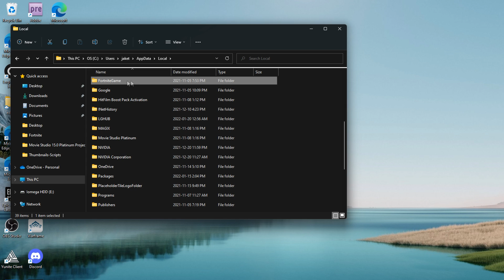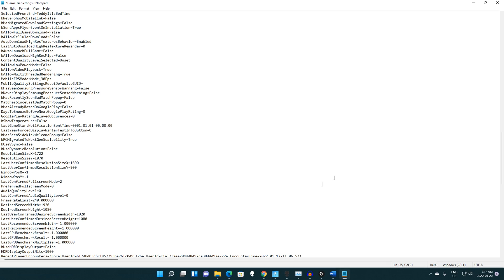How to Get OG Stretched Resolution in Fortnite Chapter 4! (BEST STRETCHED RES?)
Today, I show you how to get OG / old stretched resolution in Fortnite Chapter 4 on PC. This resolutiuon gives way more FOV and overall gives a huge Fortnite FPS Boost. Then this could also be the Best Stretched Resolution Fortnite Chapter 4 because of those reasons. On top of this it could also be one of the best stretched resolution Fortnite low end pc. This is also How to get stretched resolution in Fortnite pc Chapter 3 and covers Fortnite FOV